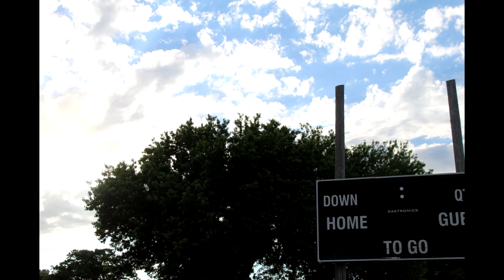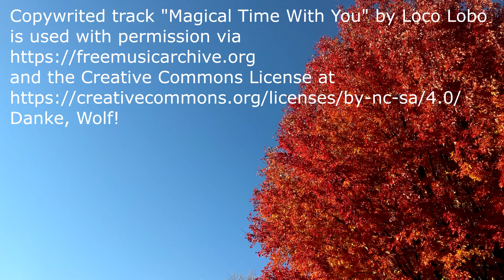Small Town & Country Photography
From the serene to the shoddy and everything in between, these are some of the views of the rural Midwest.